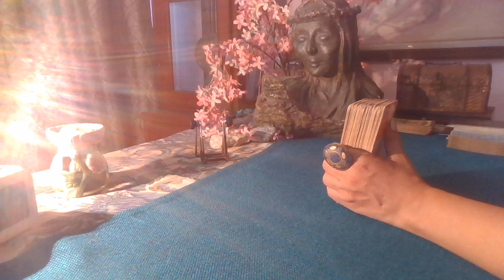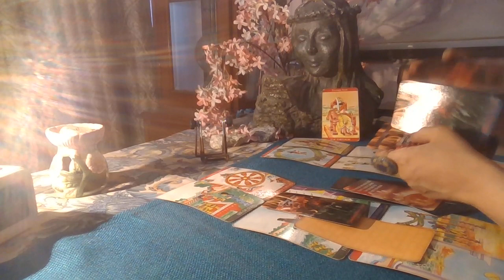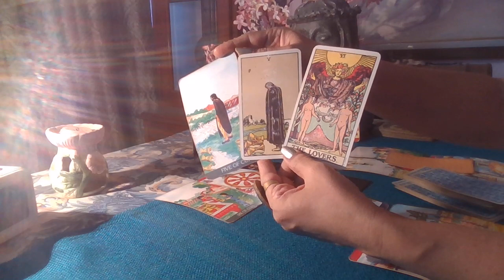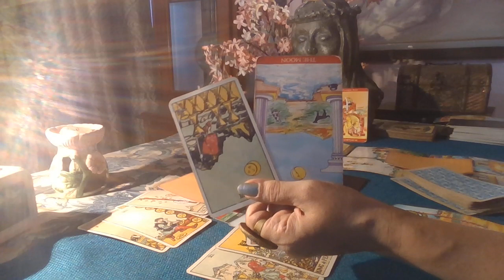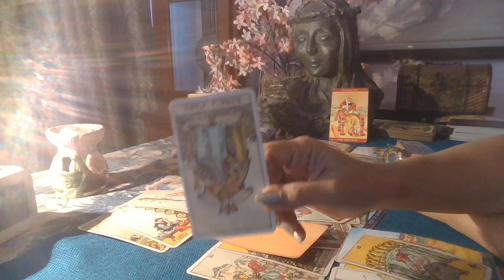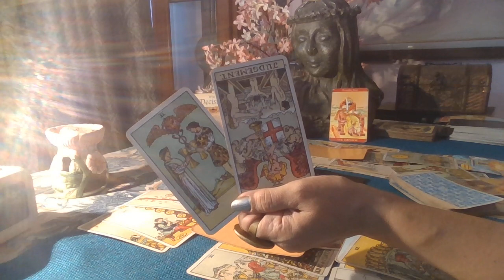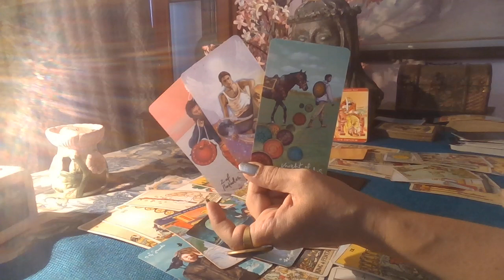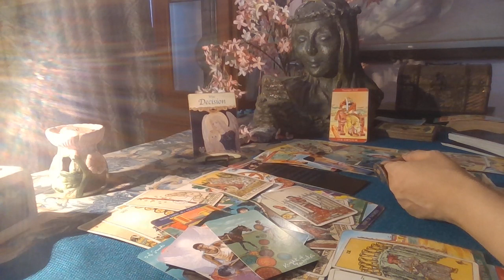Gemini Tarot - THEY ARE SOO READY NOW / October 2021 /